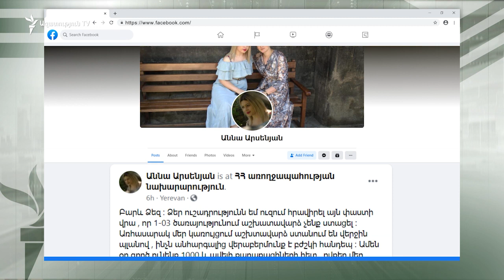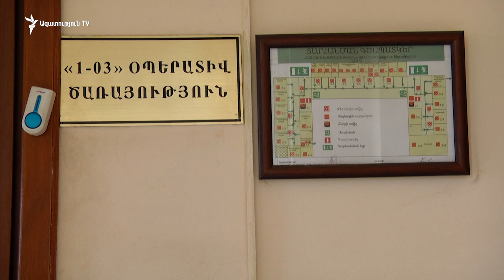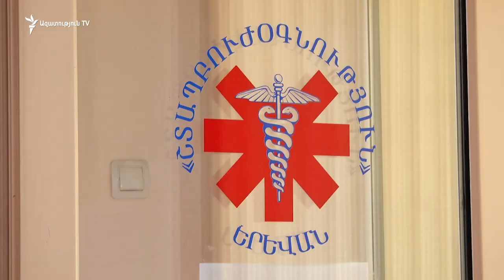«Անշնորհակալ վերաբերմունք է մեր նկատմամբ». շտապօգնության աշխատակիցների աշխատավարձն ուշանում է